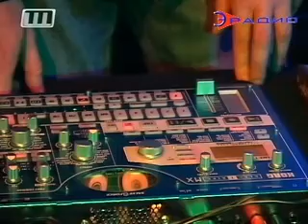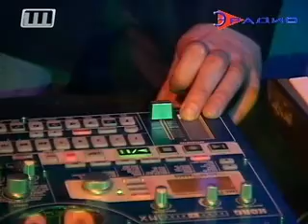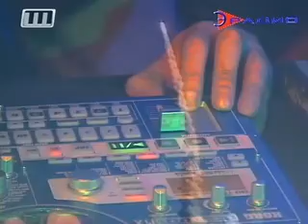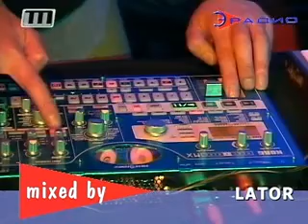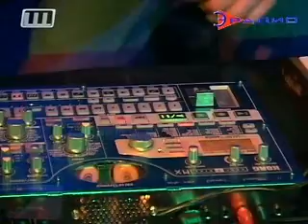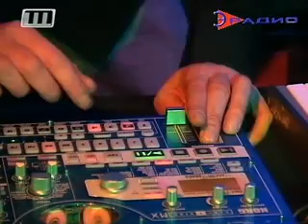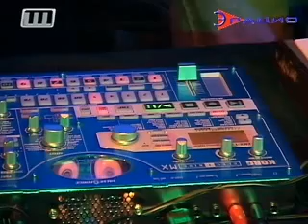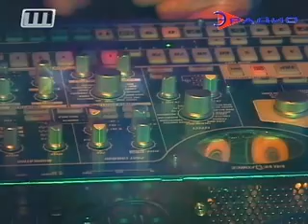2007. Project by Martin Landers LATOR. Live on TV show "Musical Instinkt". Schelkovo, Russia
BACK TO THE UNIVERSE :: ВЕРТИКАЛЬНОЕ ОДИНОЧЕСТВО :: СКАЗКИ ДЛЯ ДЕТЕЙ
Оставайтесь с нами! Всё только начинается!

ПОДЕЛИСЬ! — чтобы и другие могли приобщиться!